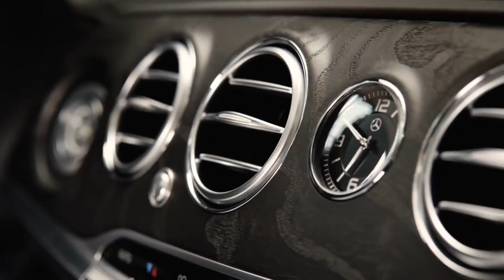Mercedes Amg S65 V12 Biturbo luxury car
جديد اتمنى لكم مشاهدة ممتعة

New, I hope you enjoy watching